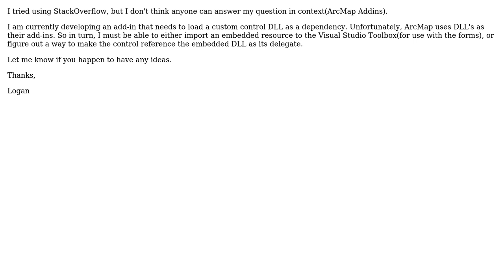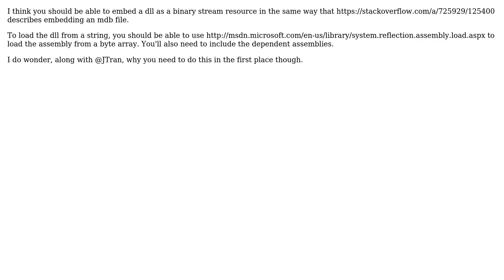GIS: DLL As Embedded Resource ArcMap Add-In? VB.NET (2 Solutions!!)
GIS: DLL As Embedded Resource ArcMap Add-In? VB.NET

With thanks & praise to God, and with thanks to the many people who have made this project possible! | Content (except music & images) licensed under CC BY-SA | Music | Images & others | With thanks to user Logan B. Lehman user Kirk Kuykendall user JTran and the Stack Exchange Network Trademarks are property of their respective owners. You are responsible for your own actions.